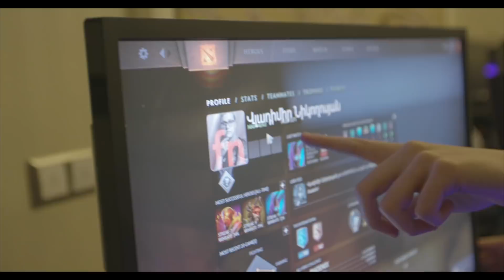VP на DAC 2018. Как это было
Вовсю идет последний мейджор сезона – China Dota 2 Supermajor. Это идеальный момент, чтобы вспомнить предыдущий турнир в Шанхае – DAC 2018.

Проведите те апрельские дни вместе с командой и узнайте, как игроки общаются между собой, как проводят свободное время и с какими сложностями сталкиваются вдали от дома.

Наша команда по Dota 2:

Алексей «Solo» Березин
Роман «RAMZES666» Кушнарев
Владимир «RodjER» Никогосян
Владимир «No[o]ne» Миненко
Павел «9pasha» Хвастунов
Иван «ArtStyle» Антонов - тренер